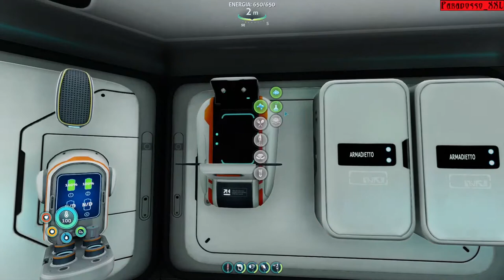SUBNAUTICA BELOW ZERO | The Wet Hole - Episodio 10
Welcome guys/and this that I present and my library of games that I usually do, I enjoy sandboxes and survival, but I love mmo rpg, the beauty is to evolve the character to see how it will become and what it will do, this is my world and if you want to explore it like me I can only be happy, so get comfortable and start, if you have a minute Put a like and if you want to subscribe to the channel

** About subnautica Below Zero**

subnautica Below Zero is a survival action-adventure game set in an open world environment and played from a first-person perspective. The player controls the lone survivor named Ryley Robinson, of a waylaid spacecraft called the Aurora, stranded on a remote ocean planet named 4546B. The main objective is to explore the ocean and survive its dangers, while completing tasks to advance the plot. Players can collect resources, construct tools, bases, and submersibles, and interact with the planet's wildlife. The majority of the game is set underwater, with two explorable islands, and a simulated day-and-night cycle that affects visibility. Upon beginning a new game, players must select a difficulty mode from the following four:

In survival mode, the player manages their depleting health, hunger, thirst and oxygen. If the player dies, they respawn, but certain items are removed from their inventory.

In freedom mode, gameplay is near-identical to that of Survival mode, but with hunger and thirst disabled.

In hardcore mode, gameplay is near-identical to that of Survival mode but with permadeath. If the player dies, they do not respawn, and their save file is instead deleted.

In creative mode, all depleting characteristics, such as health and thirst, are disabled, with the player able to access all crafting blueprints, and craft without the need for resources. Additionally, the submersibles, a stasis rifle, a Seaglide, a mobile vehicle bay, and a propulsion cannon are provided, which do not need an energy source to operate and cannot be damaged, unless the player damages them intentionally.

The game supports VR headsets, such as the HTC Vive and the Oculus Rift, with the additional input of a keyboard and mouse or game controller.